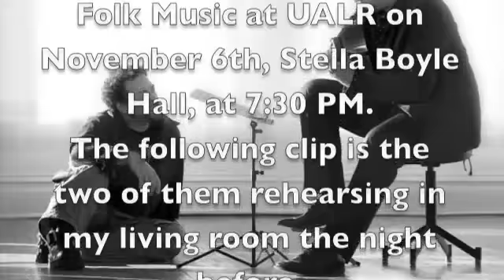Beau and Nathan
Rehearsing for a show the following day here in Little Rock. Beau is playing a handmade Oud, Nathan is belting it out with some magnificent pipes!